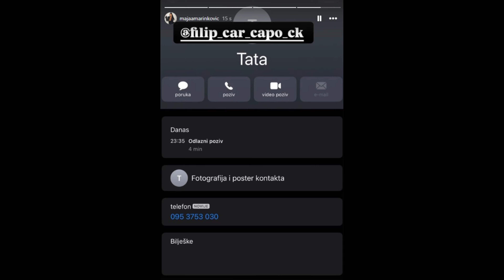MAJA POTVRDILA NOSI CAREVO DETE SELI SE KOD NJEGA! zadruga uzivo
elita 8
elita 7
elita 7uzivo
elita zadruga
zadruga uzivo
elita
elita uzivo